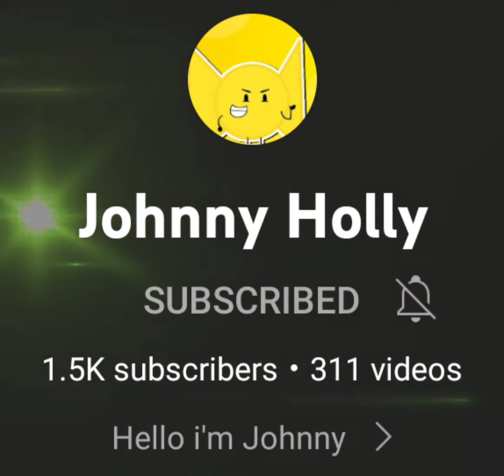Cangrats For Johnny For Reaching 1.5K Subs!! :D